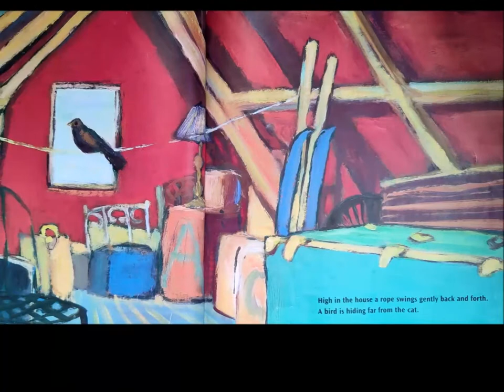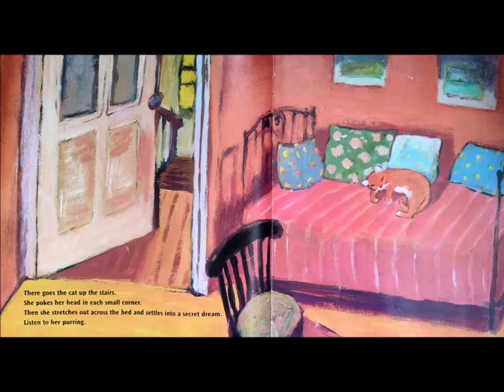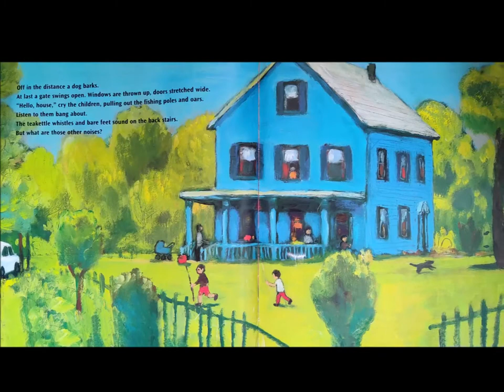The Great Blue House - by Kate Banks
The Great Blue House is alive with laughter in the summer, but when the family goes home, only the cat, the bird, and the mouse are left. This is the story of a special house through the changing seasons of the year, beautifully illustrated with vivid paintings by Georg Hallensleben.